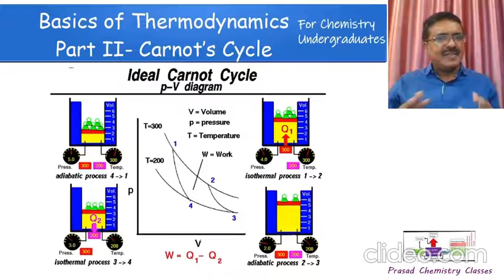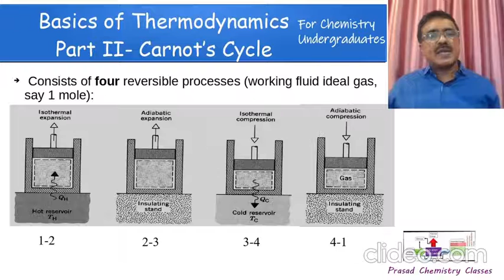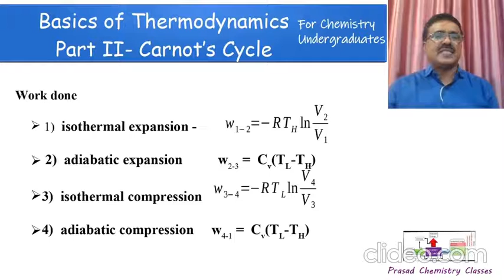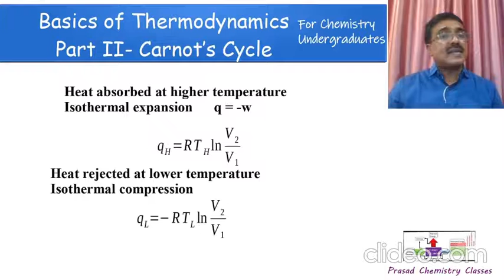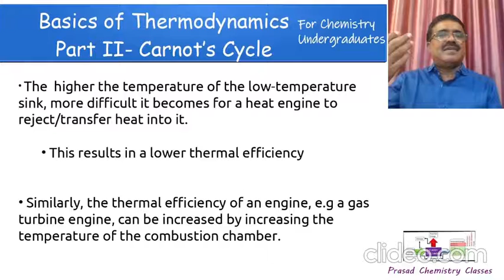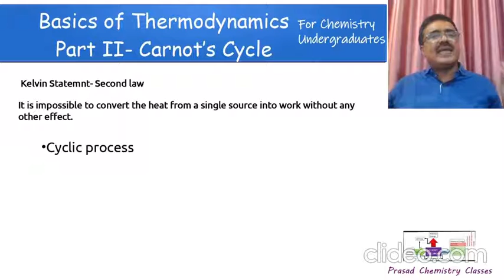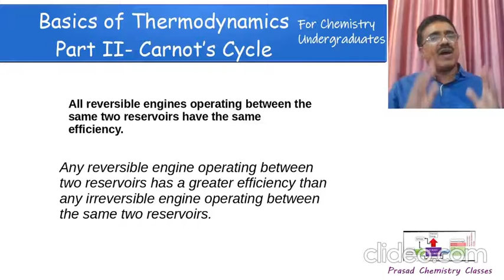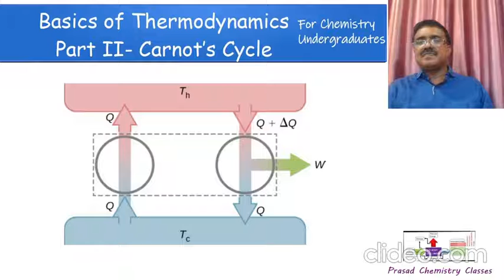Thermodynamics- Carnot's Cycle and Second Law for Chemistry Undergraduates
Discusses the theoretical construct, Carnot's Cycle in detail to bring out the maximum theoretically possible efficiency of heat engines. Clearly shows that complete conversion of heat into work is not possible in any continuous cyclic process. Principle of refrigerators also discussed. Second law introduced with clarity.